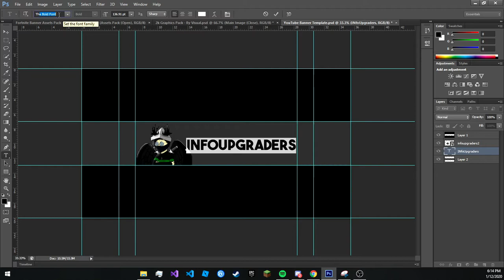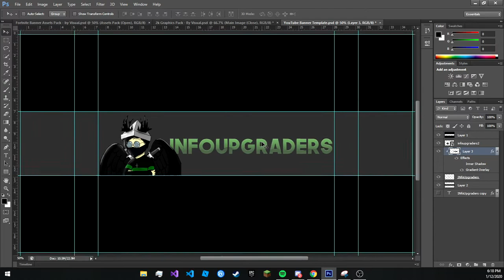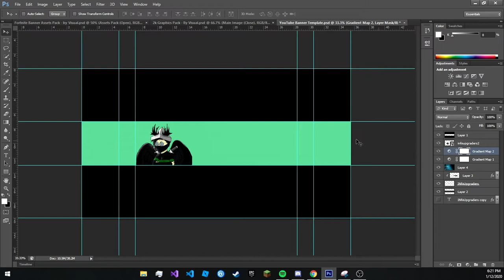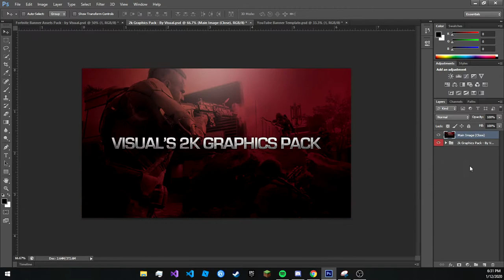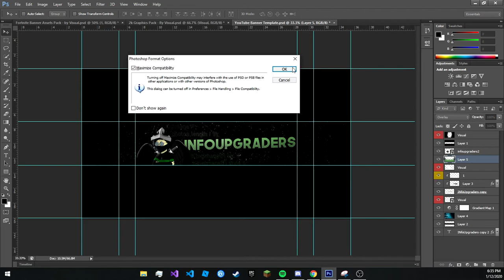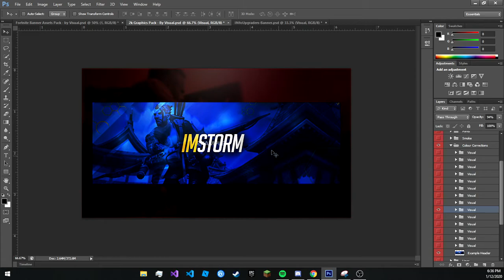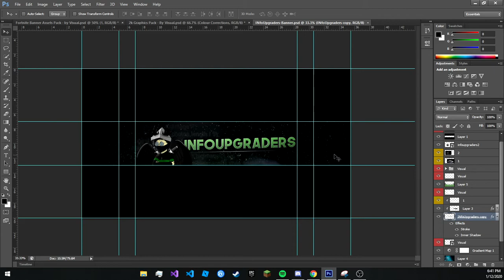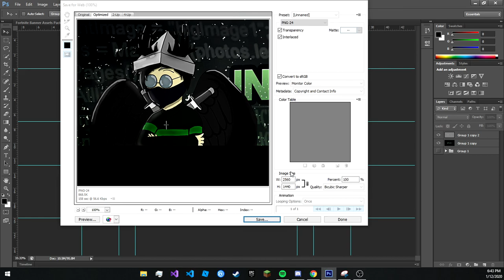INfoUpgraders - YouTube Banner Speedart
I made my new YouTube banner in Photoshop, I'll be uploading more now!

Specs:
→ PC
• Intel Xeon E3-1225
• Dell Optiplex 3010 board
• 8GB Hynix 1333MHZ ram
• ATI Radeon HD 5770 GPU
• EVGA 500 BR 80+ Bronze PSU
• Seagate 250GB 7200RPM HDD
• Toshiba Canvio Advance 1TB External

→ Sound
• Blue Snowball w/ Pop filter
• Beexcellent GM-1